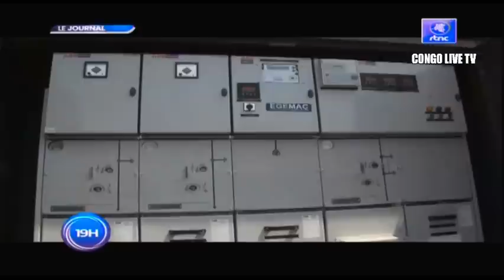🔴RDC : SUIVEZ LE GRAND JOURNAL DE CE JEUDI LE 27.10.2022 RTNC EDITION 19H00